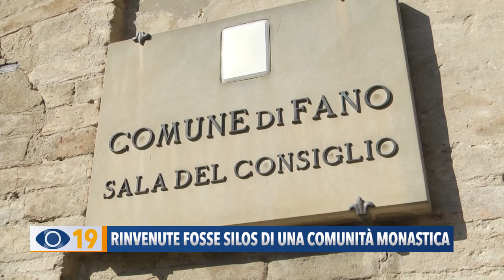Fano: rivenute fosse silos di una comunità monastica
Non è la prima volta che la valletta di Monte Giove a Fano, dove dovrebbe sorgere il nuovo convento dei frati trappisti, ospita una comunità monastica. Lo provano i risultati di un'indagine archeologica compiuta sotto la direzione della Soprintendenza che ha ritrovato reperti risalenti all’XI –XII secolo. Li ha presentati il vice sindaco Cristian Fanesi.